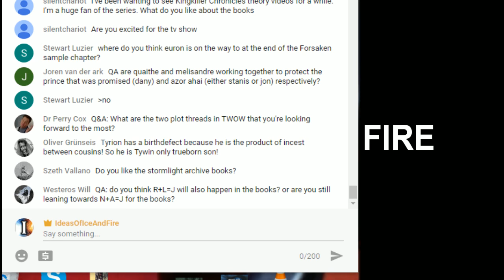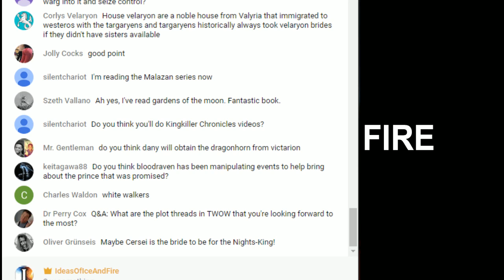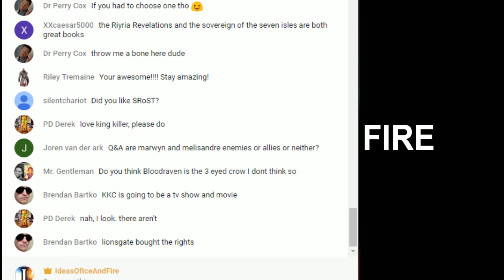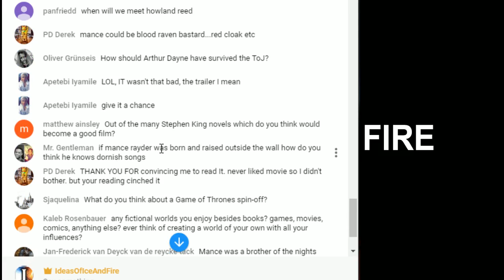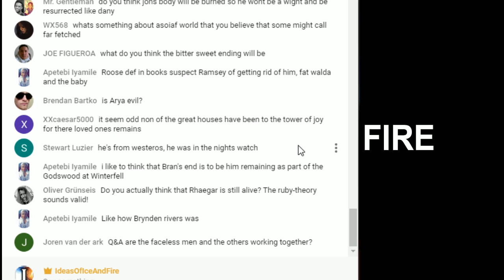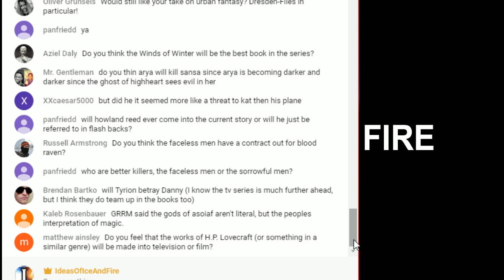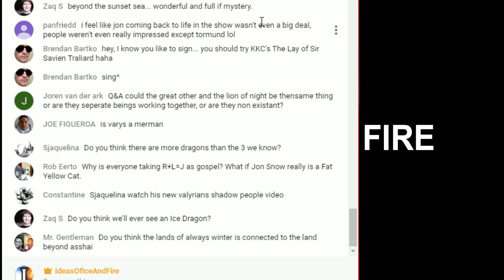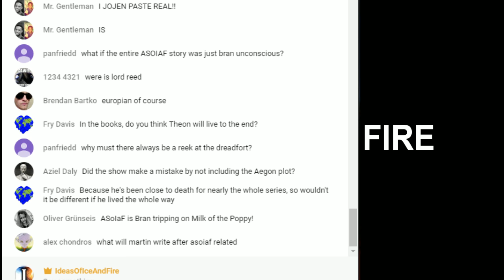LIVE: The Mysterious Quaithe | KingKiller Chronicles | God Emperor of Dune